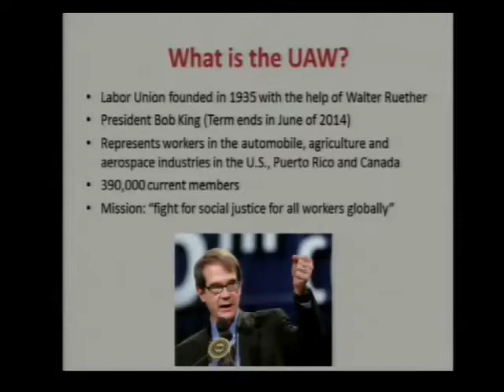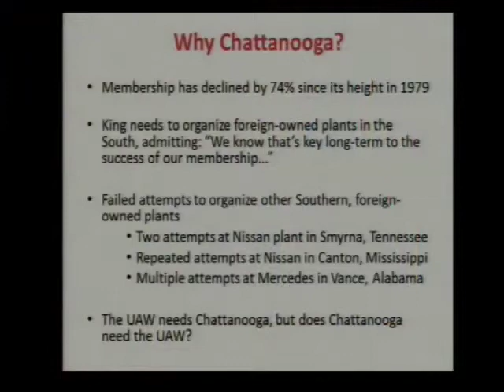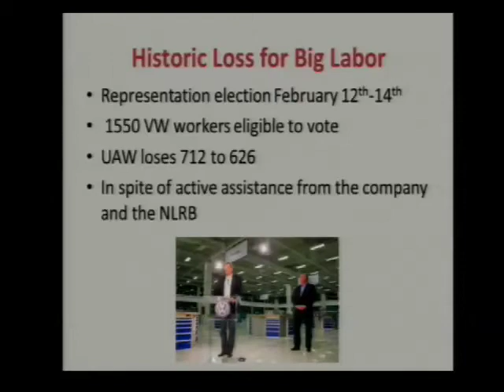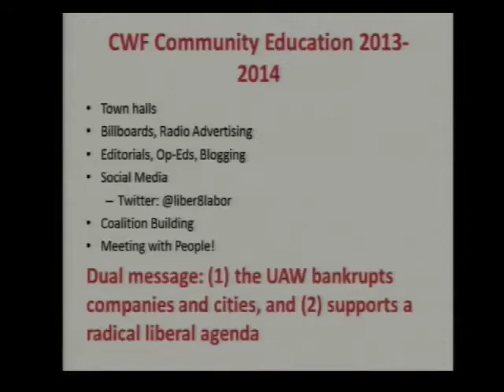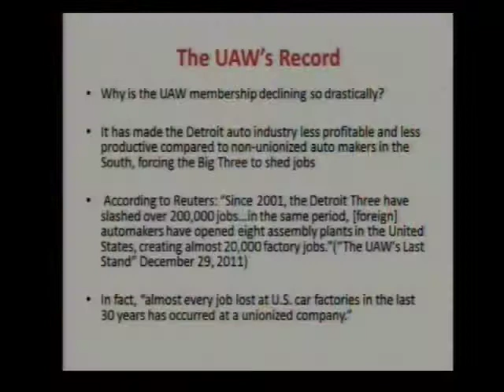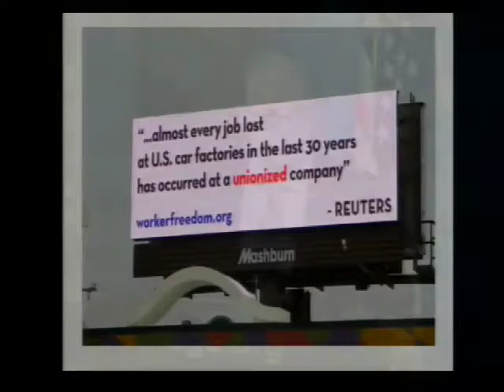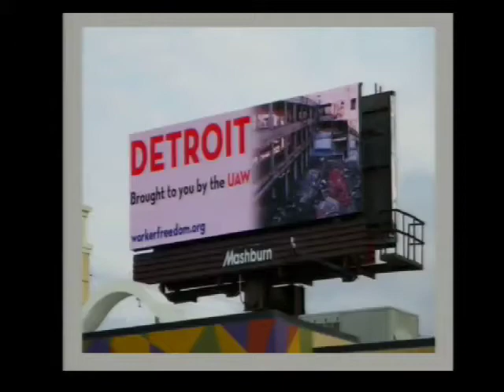The Chattanooga Vote and the Future of Organized Labor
Volkswagen employees in Chattanooga, Tennessee stunned the labor movement when they voted against unionizing on February 14th. The workers' rejection of the union was all the more astounding because Volkswagen had invited United Auto Workers (UAW) organizers into its plant, and although VW maintained it was "neutral," in fact management tacitly and overtly encouraged its employees to unionize.